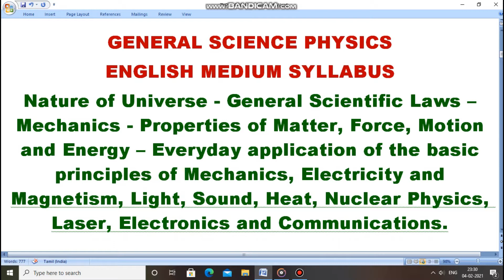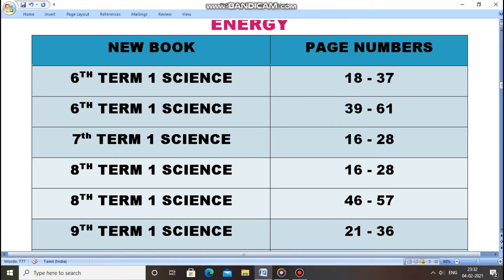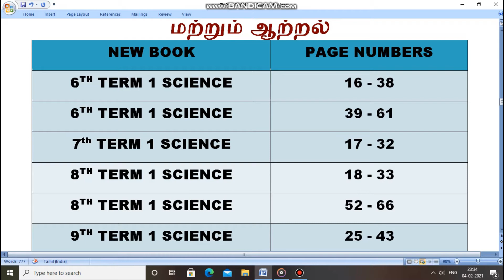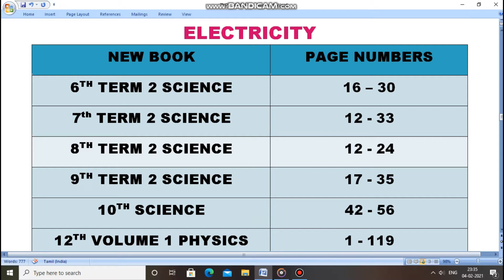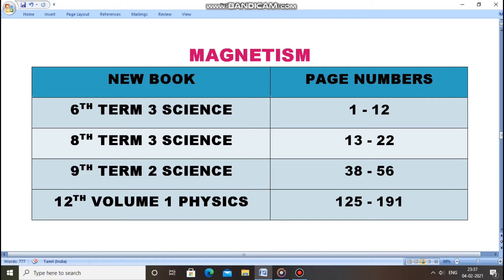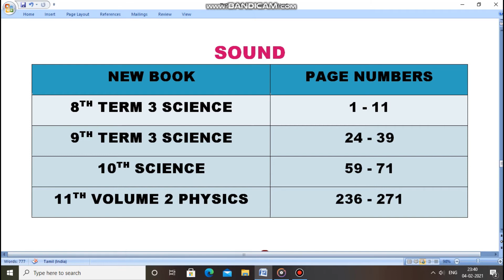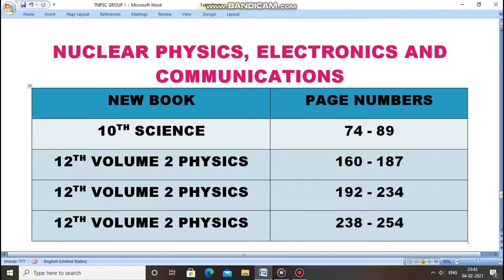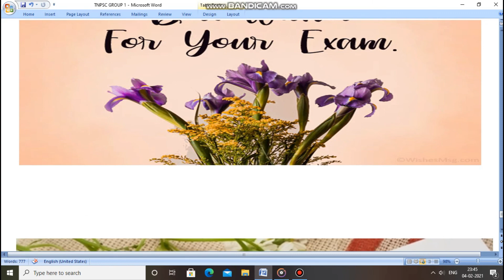TNPSC GROUP 1,2,2A GENERAL SCIENCE -PHYSICS - COMPLETE PAGE NUMBER REFERENCES- WHERE TO STUDY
This video provides full page number references for Tnpsc physics syllabus in both English and Tamil medium

(Remaining books would be added soon)